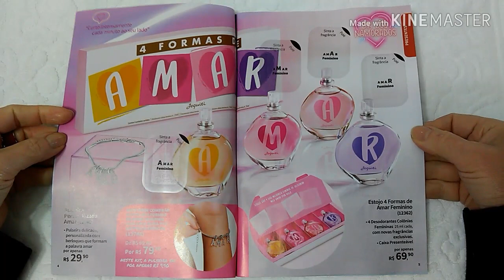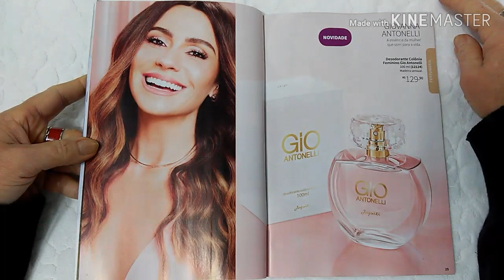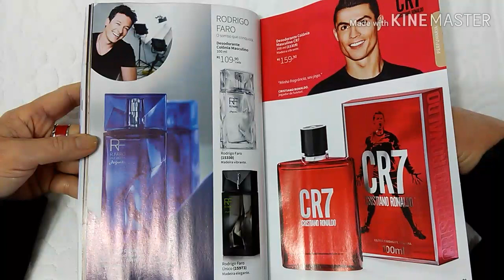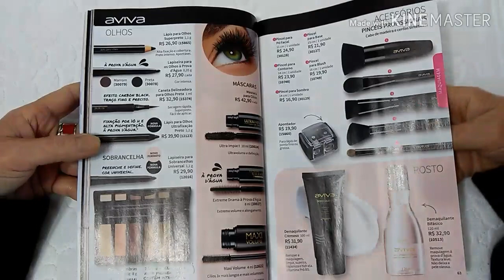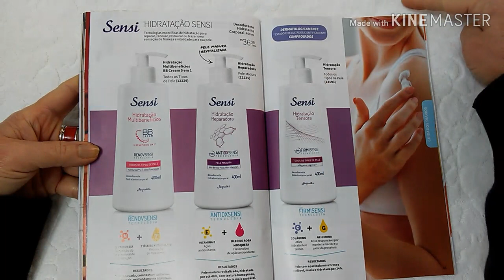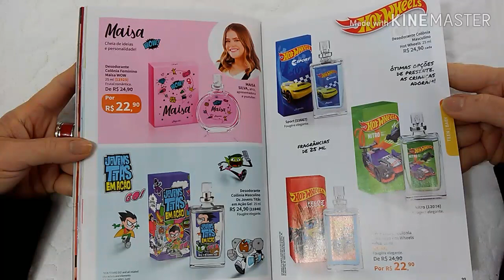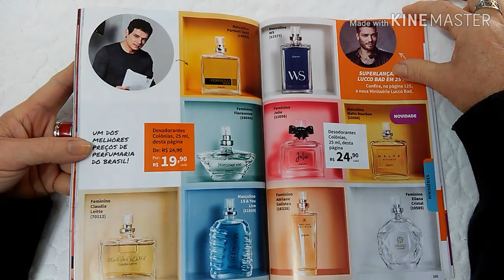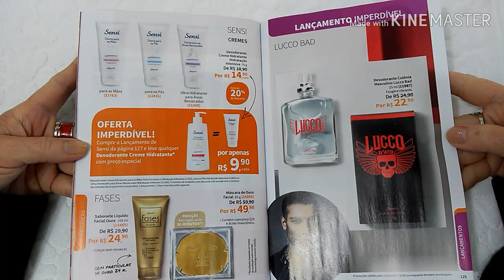Revista "Jequiti" - Episódio 07/2020...✔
Hoje compartilho com vocês a revista Jequiti o Episódio 07/2020 com lançamentos de maquiagens e muitas promoções...
Espero que gostem...deixe seu 👍 para ajudar o canal...
Agradeço a companhia de todos...beijooo